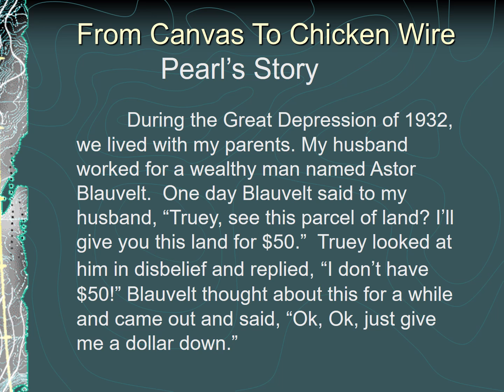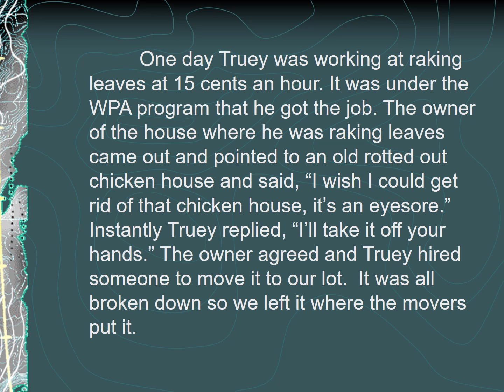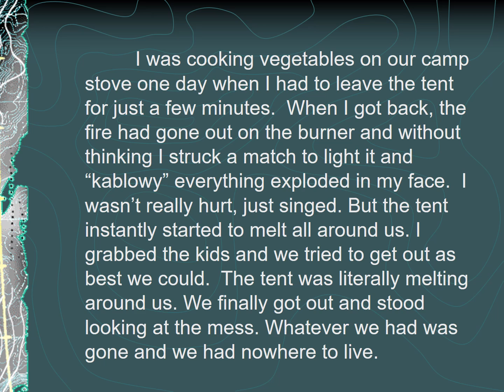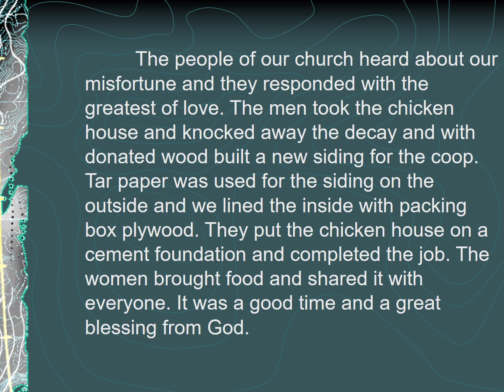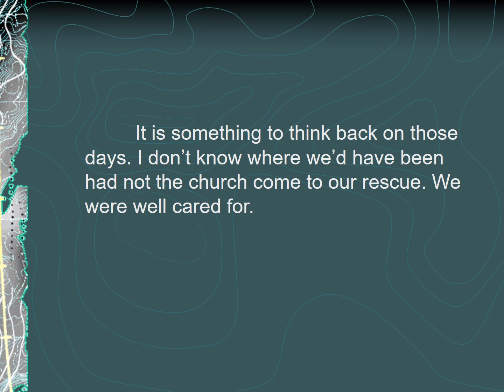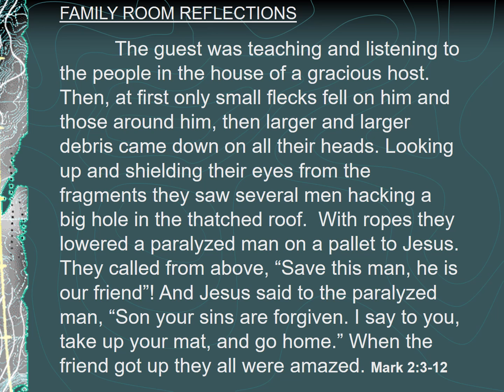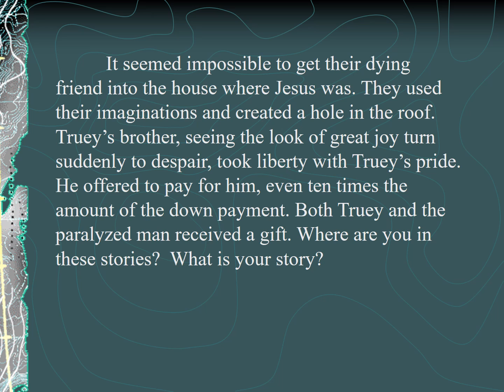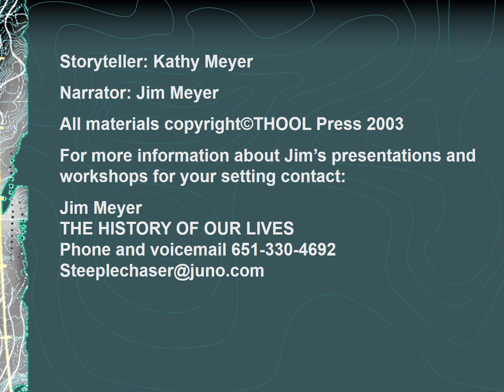From Canvas To Chicken Wire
By James P. Meyer
(Pearl’s story, 1984)

During the Great Depression of 1932, we lived with my parents. My husband worked for a wealthy man named, Astor Blauvelt.  One day Blauvelt said to my husband, “Truey, see this parcel of land? I’ll give you this land for $50.”  Truey looked at him in disbelief and replied, “I don’t have $50!” Blauvelt thought about this for a while and came back and said, “Ok, Ok, just give me a dollar down.”  At this Truey felt real bad because he didn’t have a dollar.  His brother, seeing Truey’s dismay exclaimed, “I’ll give you ten dollars that I have.”

Well . . .we became landowners for little or no money right then and there. We always thought it was a steal.

The plot of land was about 50 feet by 150 feet.  There were no buildings on it and we had no money to build anything. Seeing this, one of Truey’s friends gave us a camping tent to live in and kerosene camp stove. So, Truey, our two children and I moved in.

One day Truey was working at raking leaves at 15 cents an hour. It was under the WPA program of South Dakota that he got the job. The owner of the house where he was raking the leaves came out and pointed to an old rotted out chicken house and said, “I wish I could get rid of that chicken house, it’s an eyesore.” Instantly Truey replied, “I’ll take it off your hands.” The owner agreed and Truey hired someone to move it to our lot.  I was all broken down so we left it where the movers put it.

I was cooking vegetables on our camp stove in the tent one day when I had to leave the tent for just a few minutes.  When I got back, the fire had gone out on the burner and without thinking I struck a match to light it and “kablowy” everything exploded in my face.  I was not really hurt, just singed. But the tent instantly started to melt all around us. I grabbed the kids and we tried to get out as best we could.  The tent was literally melting around us. We finally got out and stood looking at the mess. Whatever we had was gone and we had nowhere to live.

The people of our church heard about our misfortune and they responded with the greatest of love. The men took the chicken house and knocked away the decay and with donated wood built a new siding for the coop. Tar paper was used for the siding on the outside and we lined the inside with packing box plywood. They put the chicken house on a cement foundation and completed the job. The women brought food and shared it with everyone. It was a good time and we felt a great blessing from God.

We moved in with our three children, our youngest had just been born. We had some adjusting to do but after all we had just moved in from a tent.  We lived like this in the chicken house for two years before our fourth child arrived. Then they brought home some railroad ties and Truey expanded our coop six feet.  I got a larger kitchen out of the deal and our new cupboards were made out of casket boxes. We still had a space problem. If someone came to visit we had to get up from the kitchen table and move it to let them in. We had to put up three tiered bunk beds in the living room for three of our kids and the fourth child slept on a straw tick. The only luxury I had was a sewing machine, which I used to make all my four kids clothing.

It is something to think back on those days, but you know, I don’t know where we’d have been had not the church come to our rescue. We were well cared for.